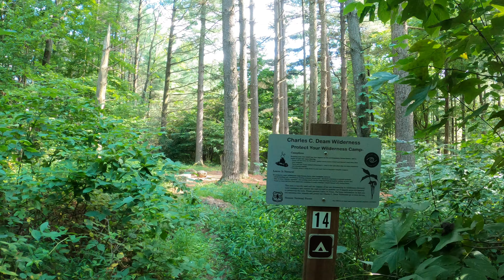Charles C. Deam Wilderness: Patton Cave & Beyond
A weekend backpacking adventure in the Hoosier National Forest's Charles C. Deam Wilderness, with lake views and searching for the elusive Sam Squatch in Patton Cave.

Patton Cave highlights: 08:00

Film Gear:
GoPro Hero 8 Black
Panasonic Camcorder HC-W580